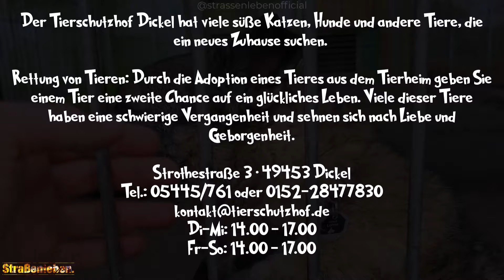Traurige Augen im Tierheim: Diese Hunde suchen ein Zuhause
,,Ihre traurigen Geschichten und Hoffnung auf ein neues Zuhause"
Der Tierschutzhof Dickel beherbergt viele süße Katzen, Hunde und andere Tiere, die sehnsüchtig auf ein neues Zuhause warten. Diese Tiere, oft aus schwierigen Verhältnissen gerettet, verdienen eine zweite Chance auf ein liebevolles und dauerhaftes Zuhause.

Die Adoption aus einem Tierheim wie dem Tierschutzhof Dickel ist nicht nur ein Akt der Barmherzigkeit, sondern auch ein wichtiger Beitrag zum Tierschutz. Durch die Aufnahme eines Tieres schaffen Sie Platz für weitere Notfälle und unterstützen die engagierte Arbeit der Tierschützer. Außerdem sind die Tiere im Tierheim gut versorgt, medizinisch betreut und bereit für ein neues Kapitel in ihrem Leben.

Wenn Sie ein Tier aus dem Tierheim adoptieren, setzen Sie ein Zeichen gegen den oft grausamen Tierhandel und erhalten gleichzeitig einen treuen Freund fürs Leben. Besuchen Sie den Tierschutzhof Dickel und lassen Sie sich von den vielen liebenswerten Tieren verzaubern – vielleicht finden Sie dort Ihren neuen besten Freund und geben einem Tier die Chance auf ein besseres Leben.

Danke an Tierschutzhof Dickel und für den tollen Rundgang !